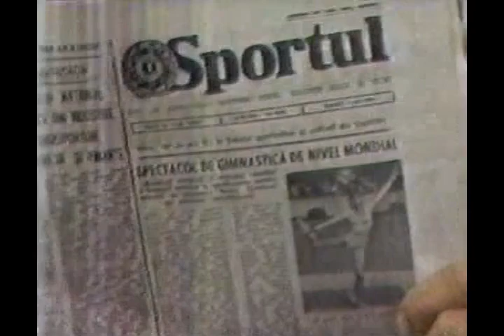Nadia Comaneci Farewell/Retirement Exhibition (1984)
This was from Wide World of Sports, 1984.  It aired right before the Los Angeles Olympics.  Sorry for the poor quality.   It's from an old video that I recorded of my idol who is my inspiration for life!